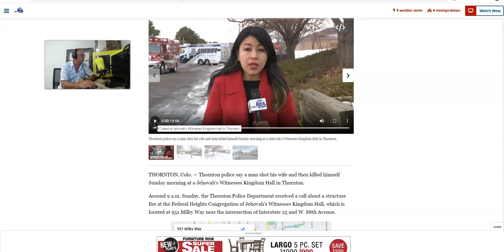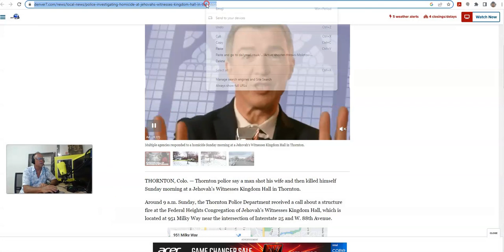(JW KINGDOM HALL MURDER SUICIDE) Jehovah's Witness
Systemic harm manifesting from cult  theological, mental and physical abuses...